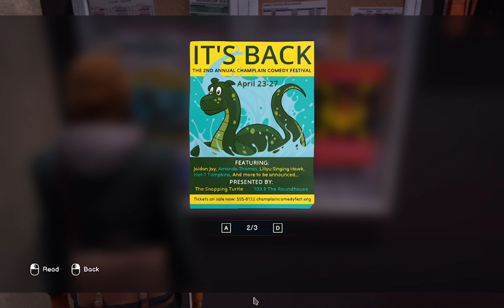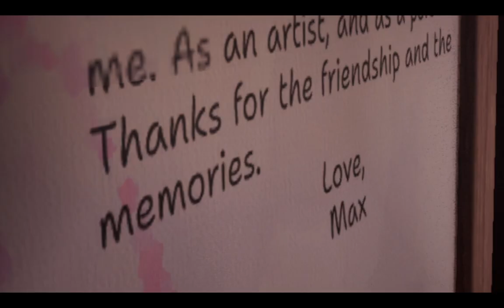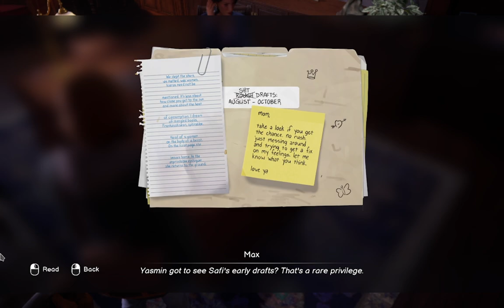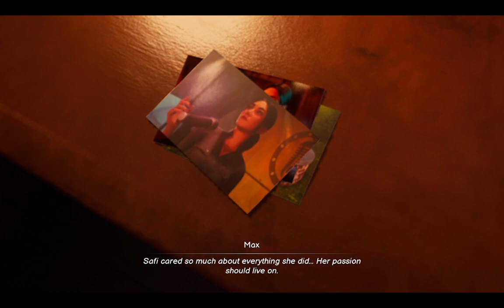Back to school | life is strange double exposure part 3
Actually having fun playing the game